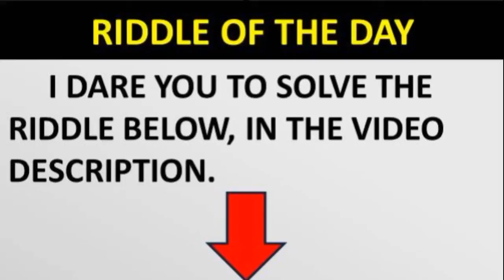GTA 5 ONLINE FUNNY MOMENT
RIDDLE: Two men, John and Frank, fought a duel with guns. Each shot their opponent in the heads, using real guns with real bullets, but neither John nor Frank died. How is this possible? SEE  THE ANSWE BELOW: